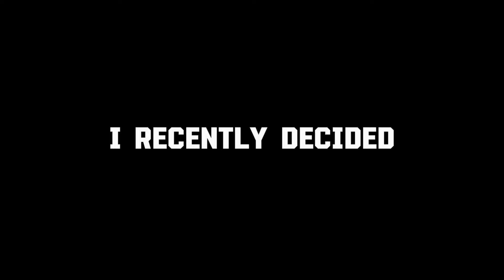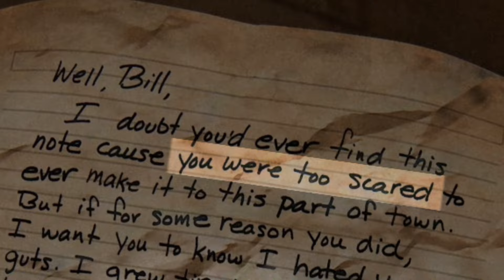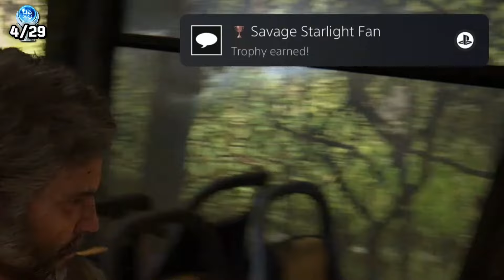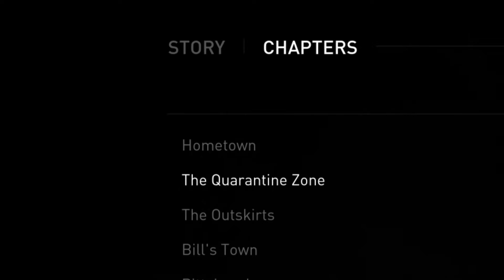The Last of Us' PLATINUM Trophy is INTENSE!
If you're a fan of The Last of Us, getting the Platinum trophy is a must! Find out why in this video as I earn every trophy in the Part 1 Remake.  It truly is an incredible game that I should have played years ago.

      - The Wrong Way
      - Getting Dirty
      - March to Victory
🏆Riot Games
      - Gun Goddess Miss Fortune (From League of Legends Season 8) by Edouard Brenneisen
      - Galaxy Slayer Zed (From League of Legends Season 9) by Robert Allaire
      - Mid Season Trials 2019 (From League of Legends Season 9) by Richard Thomson, Alex Seaver & Michael Pitman
      - Arcade 2019 ULTRACOMBO (From League of Legends Season 9) by Tee Lopes & Jason Wiley
      - Fortaleza
      - Garage
🏆Jimena Contreras
      - Atlantis Rage
      - Alpha Mission
🏆Aaron Kenny
      - Yonder Hill and Dale
🏆Aakash Gandhi
      - Immortality
🏆A Far Cry
      - Symphony No.38 in D major by W. A. Mozart
🏆Dan Bodan
      - When Gods Pontificate
🏆Wayne Jones
      - Epic Battle Speech
🏆Corbyn Kites
      - Instant Crush
🏆Geographer
      - Synergy
🏆Quincas Moreira
      - The New King
🏆JVNA
      - Athena